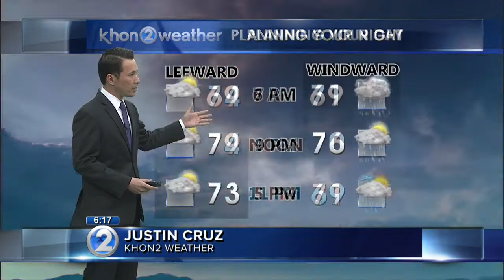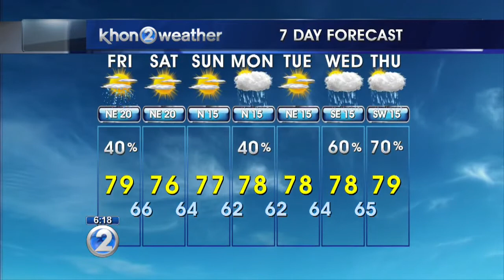KHON2 weather forecast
Leeward sunshine, windward showers and trade winds through this weekend.